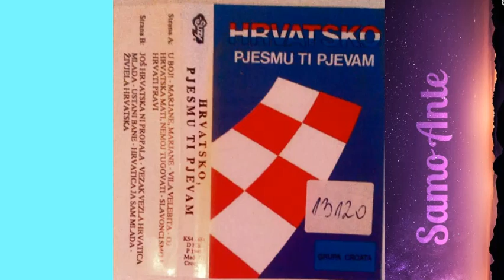Grupa Croati Marjane Marjane